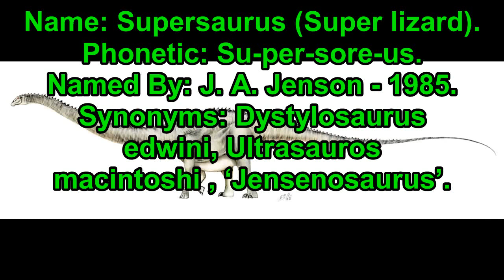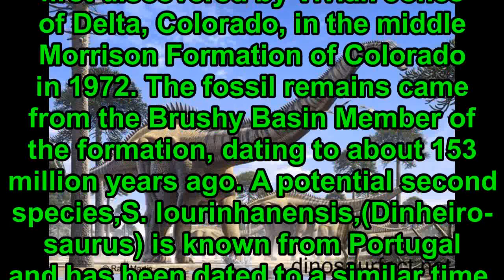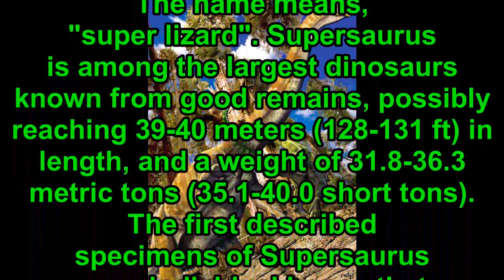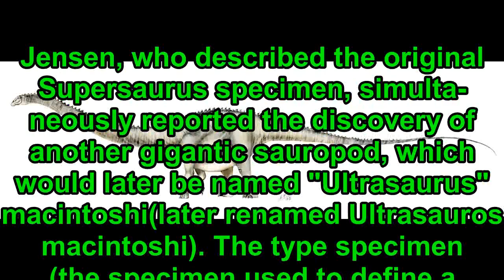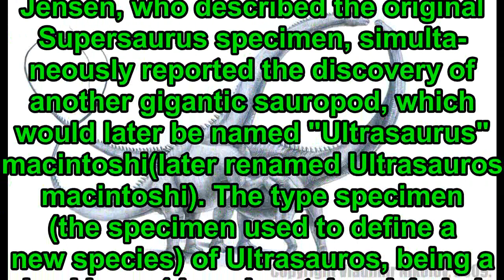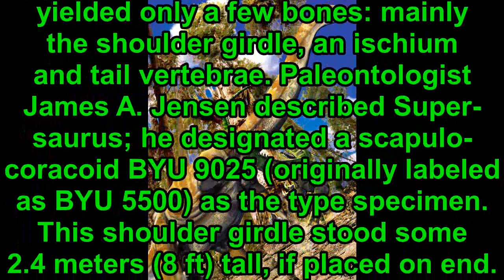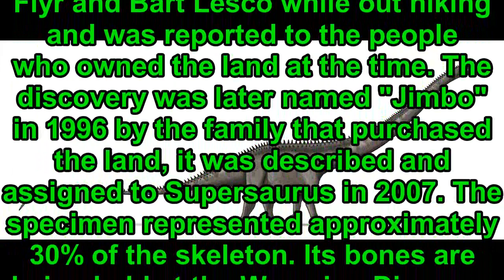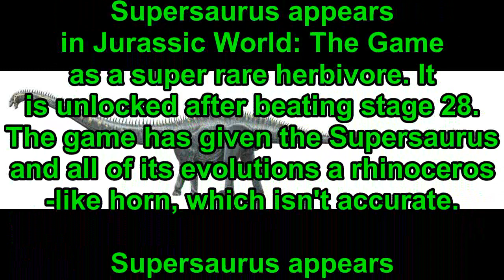Prehistoric Information: Supersaurus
HELLO EVERYONE! It's Friday, so it's time to learn something new!I do not own the art used here.